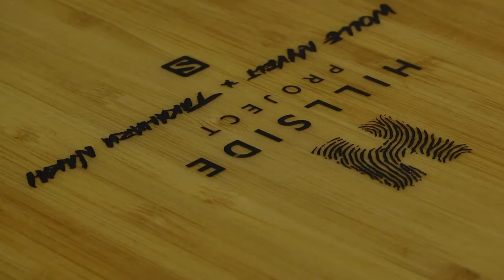HPS - TAKA x WOLLE | Salomon Snowboard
Designed and built from start to finish by snowboard icons Wolfgang Nyvelt and Takaharu Nakai. This board brings a unique tapered directional profile featuring Powder Camber profile and tons of rocker on the nose making this masterpiece extremely nimble and smooth.